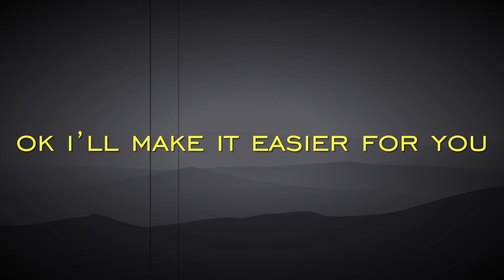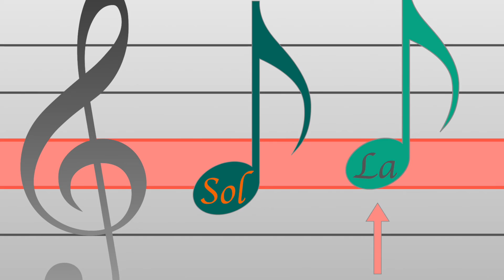Do Re Mi (Sound of Music1965)